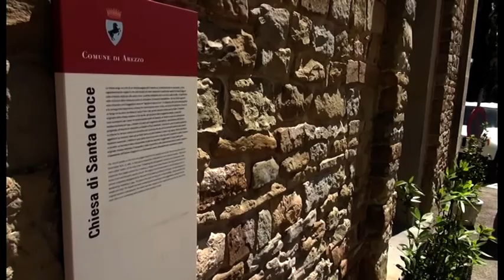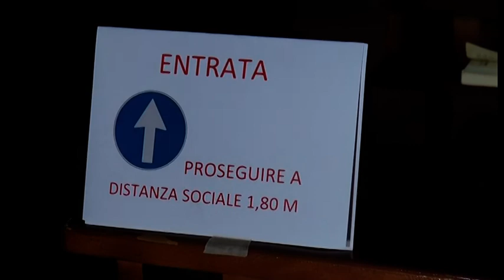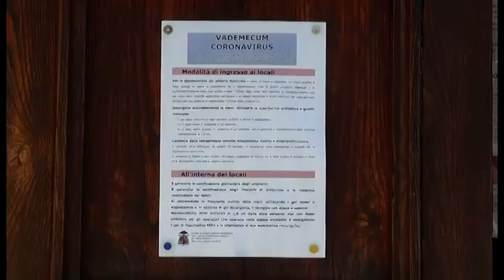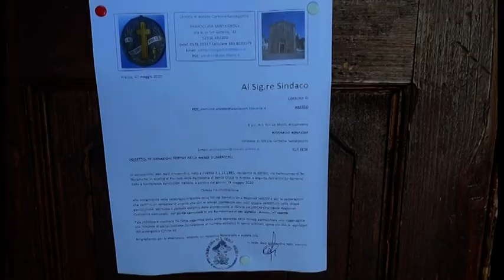La Messa ai tempi del virus, alla chiesa di Santa Croce arriva il termoscanner